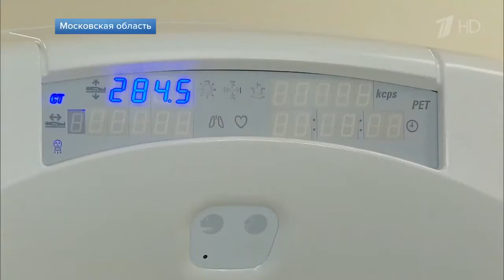Дмитрий Медведев поставил задачи российским онкологам